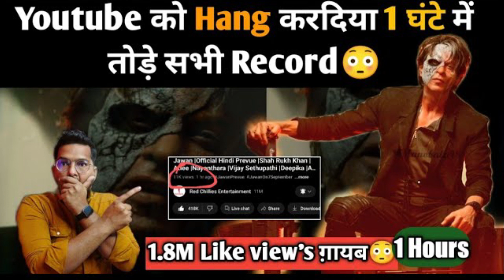Jawan Hindi Trailer Review | Shah Rukh Khan | Atlee | Nayanthara | Vijay S | Deepika P | Anirudh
in this video:
    'Jawan's trailer was dropped on August 31.
    The film is a perfect ode to Shah Rukh Khan's superstardom.
    'Jawan' will release in theatres on September 7.

Today, we are diving into the new action-packed thriller that is taking the film industry by storm.
From the very first frame, "Jawan" grabs your attention and never lets go. The intensity is cranked up to the max as we are thrust into a world of high-stakes action and gripping suspense.

The trailer perfectly sets the stage for the epic battle between our hero and a formidable enemy. Explosions, fast-paced chases, and bone-crushing fights keep us on the edge of our seats throughout.

The cinematography is top-notch, ensuring that every shot is visually stunning. The attention to detail is impeccable, drawing us into the intricate world of "Jawan" and heightening our anticipation for the full film.

But it's not just the action that has us hooked. The trailer also provides glimpses of heartfelt moments, adding depth to the characters and giving us an emotional connection to the story.

The performances in "Jawan" are nothing short of stellar. The lead actor's intensity and charisma shine through, making us instantly root for his character's impossible mission.

Through the expert use of sound design, the trailer immerses us in the heart-pounding energy of the film. The adrenaline-inducing music and impactful sound effects create an unforgettable experience.

"Jawan" seems to be packed with everything an action movie lover could ask for. It promises to keep us on the edge of our seats, gasping for breath, and craving more.

So mark your calendars because "Jawan" is an absolute must-watch! Get ready to experience an action-packed thrill ride like never before. We cannot wait for this adrenaline-fueled masterpiece to hit the big screen!

The big day is here! The trailer of Shah Rukh Khan's 'Jawan' was unveiled on August 31 amid massive expectations. As Atlee's 'Jawan' is gearing up for a grand release in theatres on September 7, expectations are at an all-time high. With an ensemble cast featuring star heroines including Nayanthara and Deepika Padukone, among others, the film promises to be an entertaining affair.

In this video, we present our insightful and in-depth review of the highly-anticipated "Jawan" trailer. Join us as we dive into the action-packed thrills, plot highlights, and exhilarating moments of this upcoming blockbuster! Prepare yourself for a rollercoaster ride of adrenaline-pumping sequences and mind-blowing stunts as "Jawan" promises to deliver an enthralling cinematic experience like never before. Our expert analysis breaks down the trailer, providing you with a comprehensive understanding of what to expect from this action extravaganza. From pulse-pounding chase scenes to heart-stopping confrontations, "Jawan" promises to keep you on the edge of your seat throughout the entire movie. Our review delves into the intriguing plot elements and character dynamics that make this film an enticing watch for action enthusiasts. We'll discuss the talented cast, their performances, and how they contribute to the overall impact of the film. Furthermore, we explore the technical aspects that add to the film's visual grandeur, including breathtaking cinematography, captivating visual effects, and an immersive sound design. Our review also touches upon the director's vision, the film's tone, and how well it aligns with the audience's expectations. Join the debate in the comments section below and share your thoughts on "Jawan"! Will it become the next blockbuster hit? Or does it fall short of its promises? Stay updated with the latest in the world of cinema with our passionate team of movie enthusiasts.